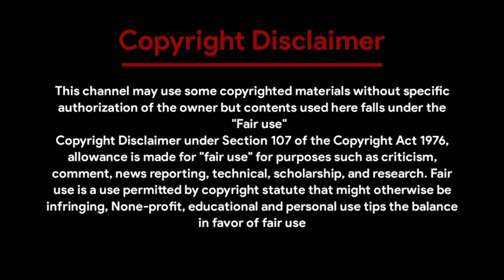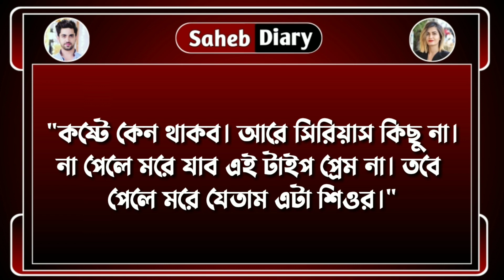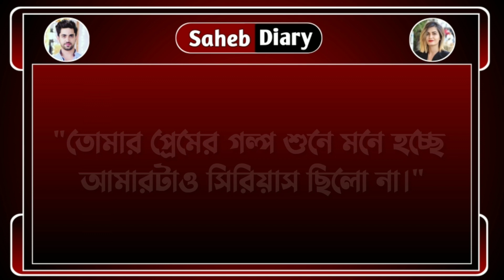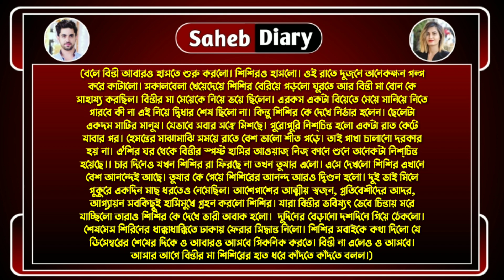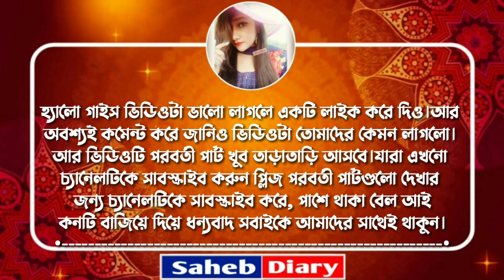হঠাৎ করে বিয়ে || পার্ট 4 || খুব কষ্টের একটি গল্প || Voice : Ashik, Shonalika, Saheb, Anu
◆ Voice : আশিক - সোনালিকা - সাহেব - অনু - মিষ্টি - সৌভিক - সাহেব - সুনিপা - সবুজ - তিশা - Rj সাগর - উর্মি - দেবলীনা - সোমনাথ - পরি - নয়ন - সাগর - ফিরজ।

◆ Script : Collected

◆ Script Edit : Saheb

◆ Audio Mixing : Saheb

◆ Video Edit : Saheb (Me)